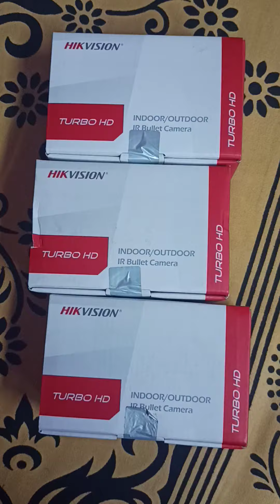HIKVISION TURBO HD CCTV CAMERA |720P HD CAMERA UNBOXING| HIKVISION CCTV BY SATISH TECHNOLOGY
hikvision camera s